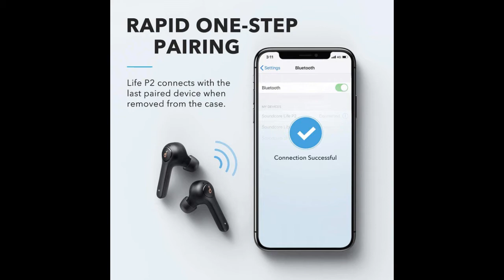TOP 3 : Meilleur Écouteur Sans Fil 2021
⭐Willful Ecouteur Bluetooth sans Fil
⭐Écouteurs Bluetooth Soundcore Life P2
⭐Écouteurs Bose Sport Earbuds

Pour écouter vos musiques préférées lors de vos déplacements ou lors de vos séances sportives offrez vous des écouteurs sans fil bluetooth !

Dans cette vidéo je vous présente le top 3 des meilleurs écouteur sans fil pas cher et à commander chez soi de l'année 2021 ! Bien Chez Soi participe au programme Amazon Partenaires.